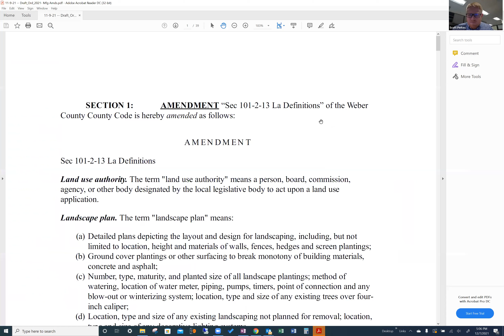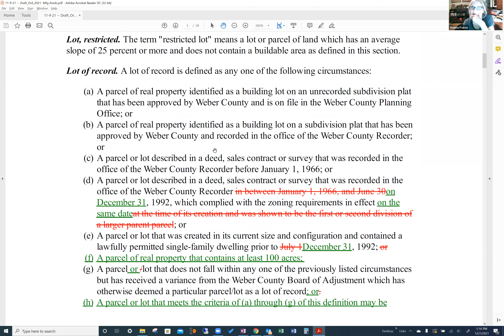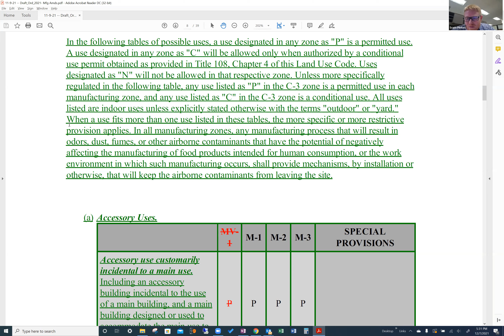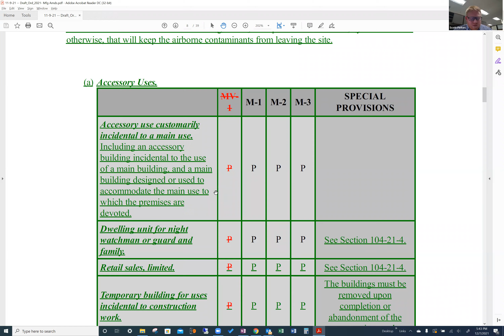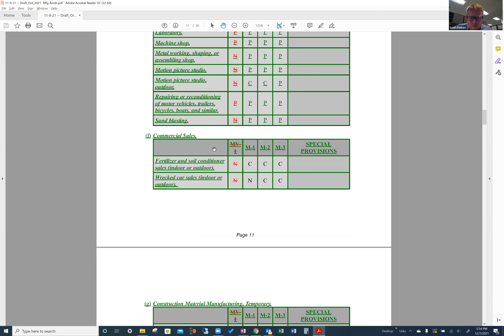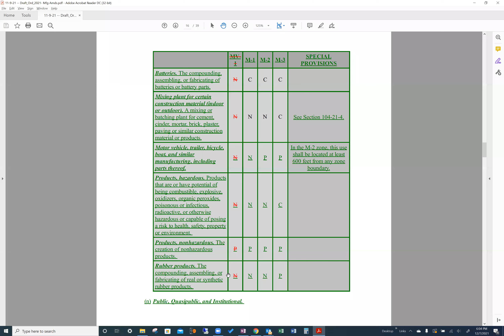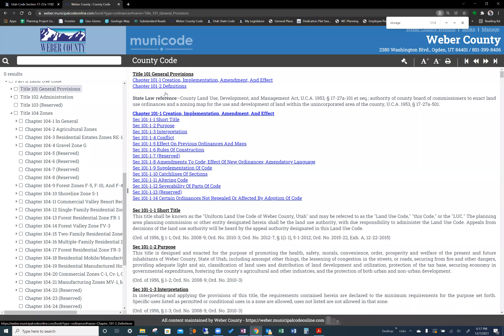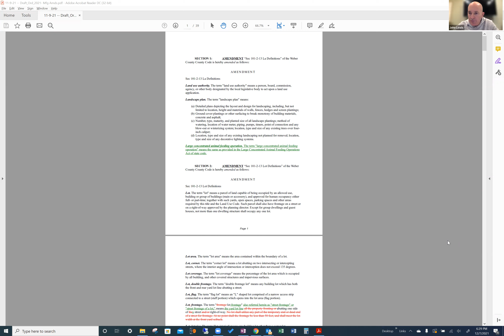Ogden Valley Planning Commission Worksession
5:00 p.m.
Meeting Will be Held Via Zoom
Meeting ID: 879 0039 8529
 Pledge of Allegiance
 Roll Call:
 W1: The CW Basin – Conditional use permit options. Presenter Steve Burton
 W2: ZTA 2021-08: County Proposed Manufacturing Zoning Amendments. Presenter Scott Perkes
Adjourn